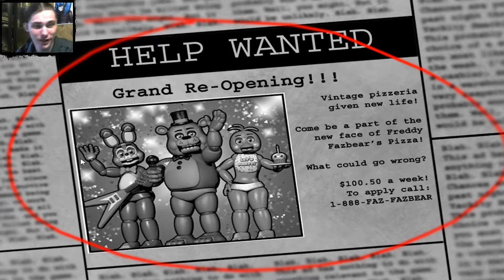Five nights at Freddy's 2 - #1 - Да что тут происходит то?